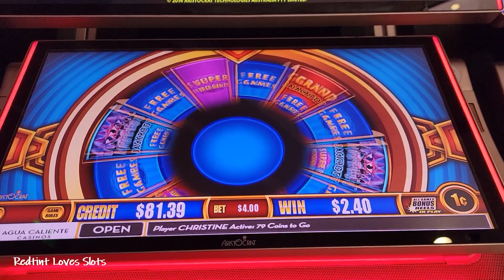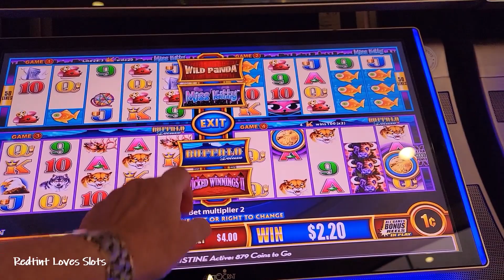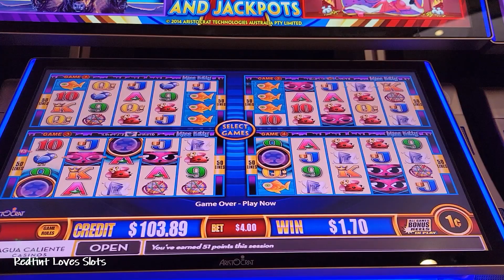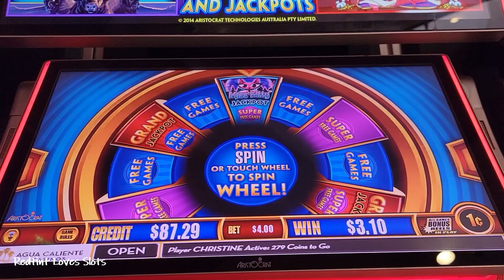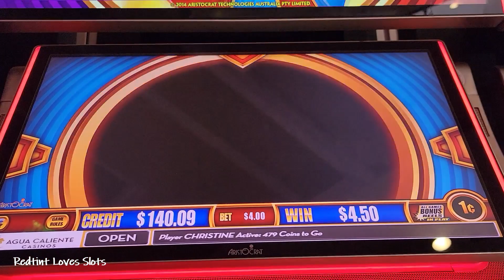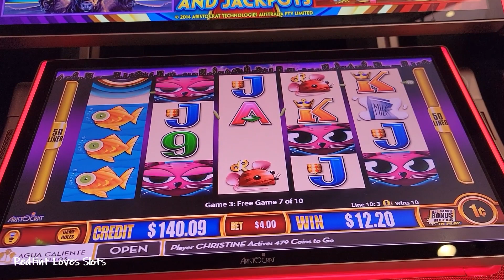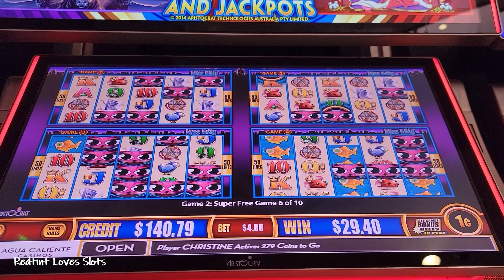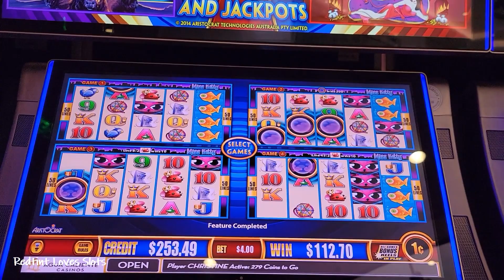KITTY SUPER GAMES? YES THEY PAY! Redtint Loves Slots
Hi Slot Family!   If you would like to help me bring more of what you love in slot videos then I now have the Super Thanks purchase feature.  Your Super Thanks purchase will help me make more slot videos to bring to the slot community.  I really appreciate your help.